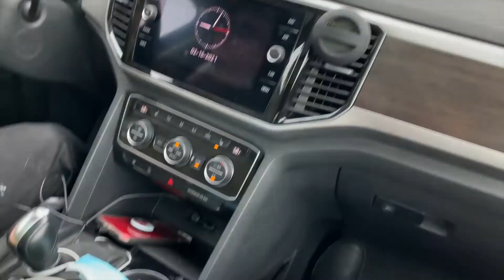SURVIVING THE TEXAS FREEZE | We Had No Power, Water or Heat! | Military Wife Vlog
This was not the experience I was expecting to go through while pregnant!